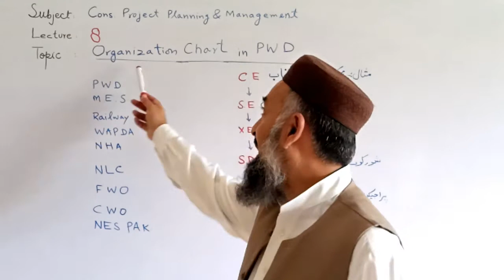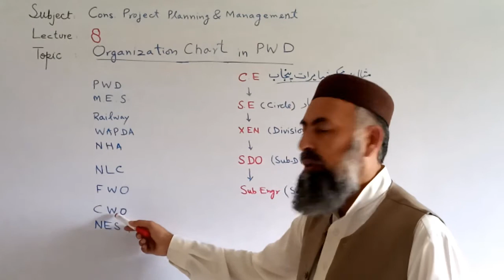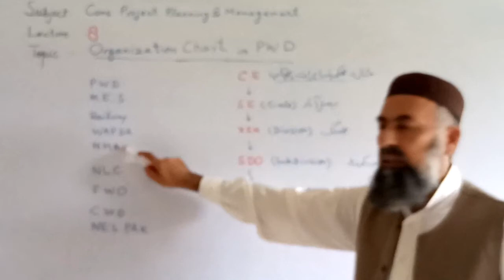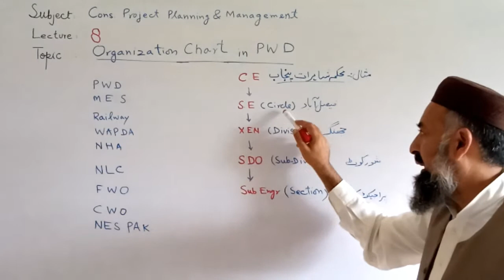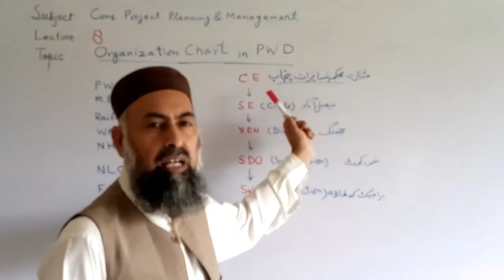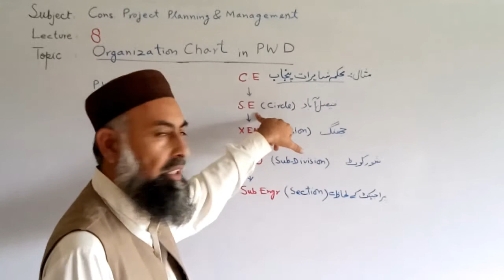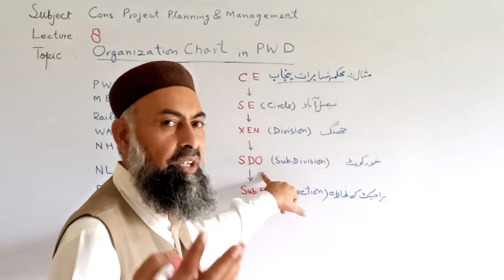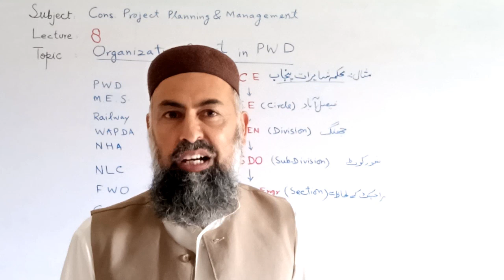Lecture 8 , Organization Chart in PWD, Construction Project Planning & Management, Civil 314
Lecture 8 , Organization Chart in PWD, Construction Project Planning & Management, Civil 314, Muhammad naeem